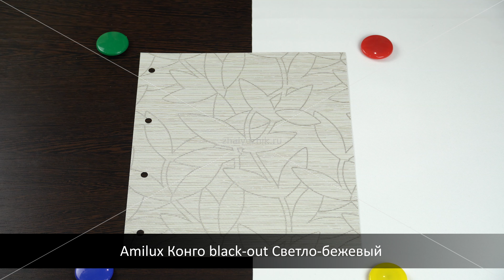Amilux Конго black out Светло бежевый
Ткань для рулонных штор - Конго black-out, цвет - Светло-бежевый из премиального каталога Амилюкс (Amilux). Данную ткань можно установить на любую систему рулонных штор (мини, уни, D-25, MG и др.). Рулонные шторы любых систем Вы сможете купить в видео интернет-магазине от производителя - ЖАЛЮЗНИК. На сайте доступен большой выбор тканей, просчет изделия под свои размеры онлайн и оплата на сайте. После оплаты мы изготовим жалюзи и рулонные шторы под Ваши размеры и отправим их Вам в любой город РФ транспортной компанией или Почтой России. Так же на сайте Вы найдете подробные видео пояснения по замеру и монтажу жалюзи, а так же особенностях солнцезащитных изделий. Сайт интернет-магазина